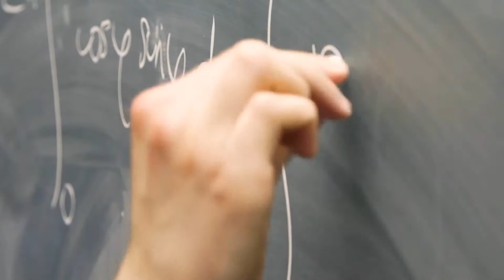Study at University of Warwick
The University of Warwick is a world-leading university (77th, Times Higher Education World University Rankings 2019), which offers a strong academic challenge for students. However, Warwick is much more than this. The institution is a place which inspires, excites, invigorates and supports.

If you need the space to be an individual, a warm and welcoming campus will help you feel at home. Especially one that’s safe and supportive yet always surprising. You’ll appreciate belonging to a truly cosmopolitan student community and having access to more than 300 student-run clubs and societies. If you have top sporting facilities, a major arts centre, outdoor spaces to relax and unwind, and a hugely active Students’ Union on your doorstep too, you’ll benefit from an environment that helps you enjoy a full life outside of the lecture theatre.

Whoever you are, there will be a subject or interest that evokes the strongest of feelings. So be somewhere where you can embrace that emotion.

Get in touch with us for everything you need to know about studying in the UK!  Plus, you get to talk to students who are already studying… they know the university, the courses, the accommodation, and what the city has to offer.